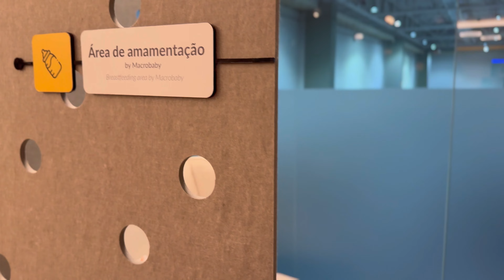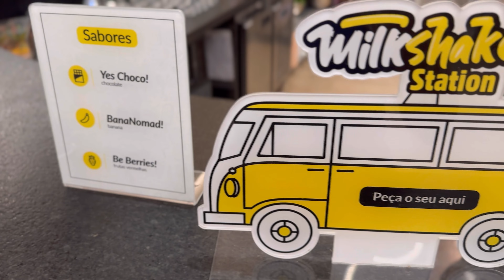SALA VIP NOMAD GUARULHOS: Novidades de Como acessar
Sala Vip da Nomad no Terminal 3 no aeroporto de Guarulhos.
Ganhe até $20 dólares de cashback na primeira remessa.

- Insira o cupom na abertura (EUQUEROCONHECER)
- Faça a primeira remessa em até 15 dias
- Receba 2% cashback do valor enviado, com limite de até $20 dólares de cashback.